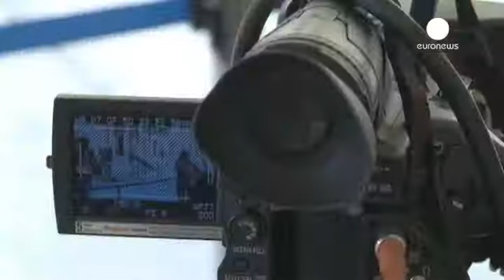Греция: президента будет выбирать новый парламент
Парламент Греции не смог избрать президента страны и с третьего раза. За единственного кандидата - бывшего еврокомиссара Ставроса Димаса проголосовали лишь 168 депутатов из 300. Чтобы стать президентом Димасу было необходимо набрать минимум 180 голосов.

Теперь президента страны будет выбирать уже новый парламент, сформированный по результатам досрочных всеобщих выборов, которые должны состояться 25 января.

Судя по опросам общественного мнения, фаворитом на этих выборах станет главная оппоз…